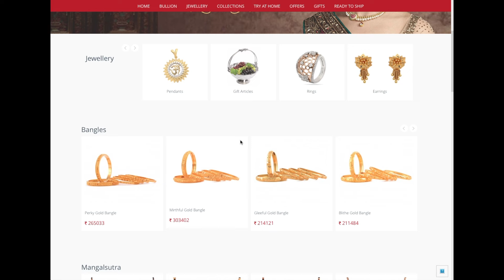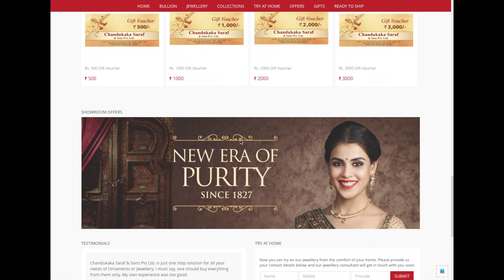New Logo & Website Intro!!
We are here for the launch of a new Identity of Chandukaka Saraf And Sons Pvt Ltd. Last night we unveil a new logo – a new website. We welcome you all to shop online because - आता खरेदी झाली एकदम सोप्पी